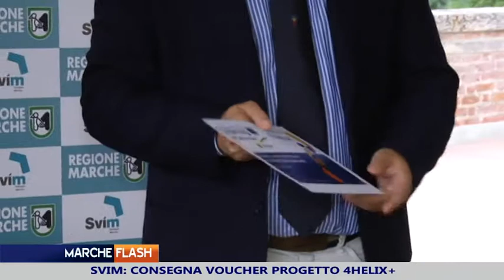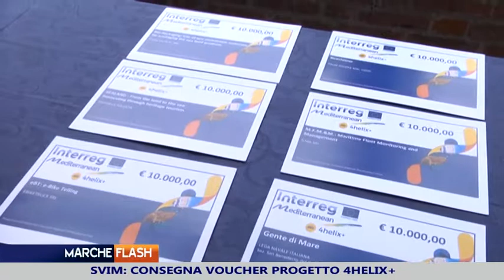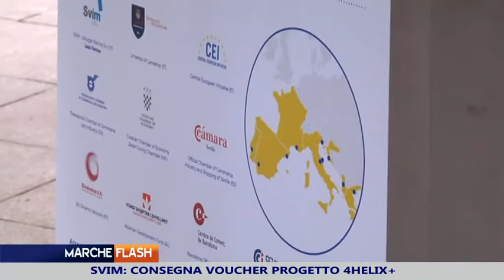Marche Flash 16 Luglio 2019